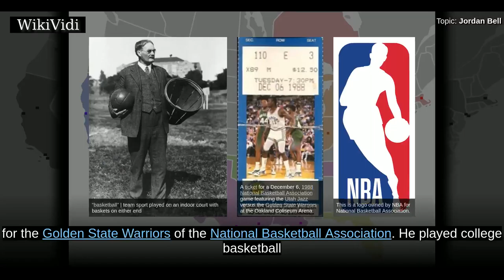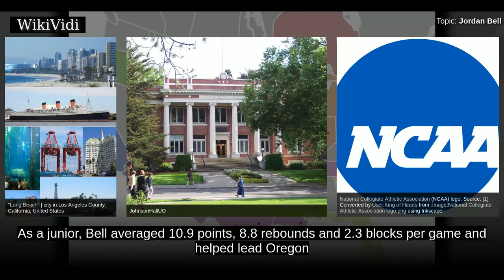JORDAN BELL - WikiVidi Documentary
Jordan Bell is an American professional basketball player for the Golden State Warriors of the National Basketball Association. He played college basketball for the Oregon Ducks.

Shortcuts to chapters:
00:00:21: High school and college career

Copyright WikiVidi.